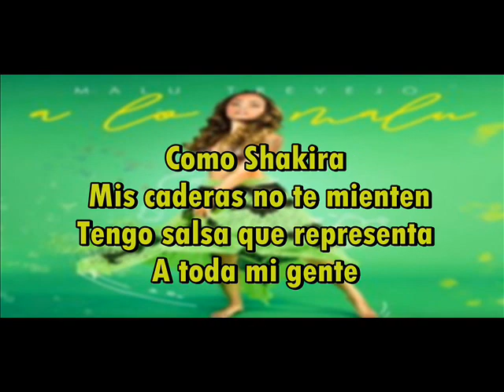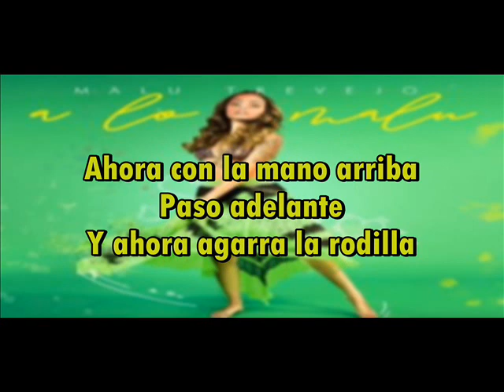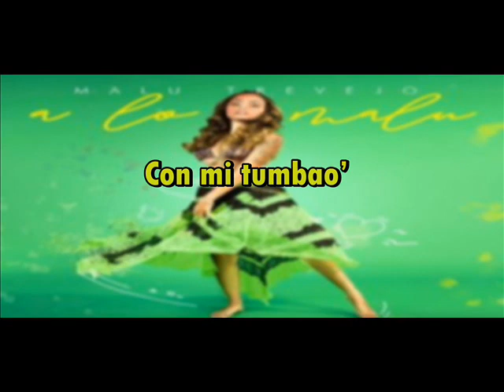Malu Trevejo A Lo Malu Letra